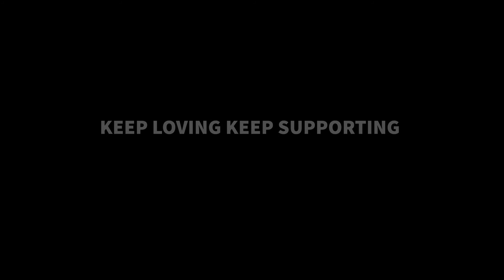3 ENEMY & ME , 🔥 M24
its Just one click For You
        but it help me a lot to creating new Video